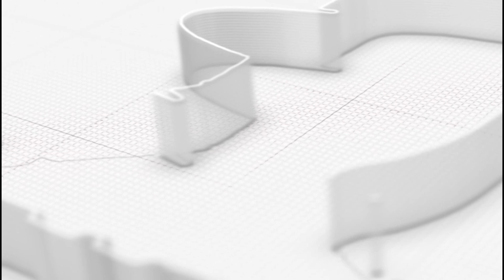Maximus Dukung Natal 5 Suku di Timika I Maximus Gladiator Papua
Dalam rangka merayakan Natal Perdana bagi Lima Suku di Kabupaten Mimika dari semua dedominasi gereja di Timika yang akan dilaksanakan pada 5 Desember 2023 di Eme Neme Yauware, Timika, Papua Tengah. Gladiator Papua, Maximus Tipagau, SE mendukung dan membantu 150 Juta serta persiapan konsumsi, perlengkapan, publikasi dan dokumentasi serta perlengkapan lainnya kepada Panitia Perayaan Natal lima suku.

Facebook Fanpage: Maximus Gladiator Papua
Instagram: @maximusgladiator_ Tiktok: Maximus Gladiator Papua
Selamat berkarya dan Salam Gladiator!!!